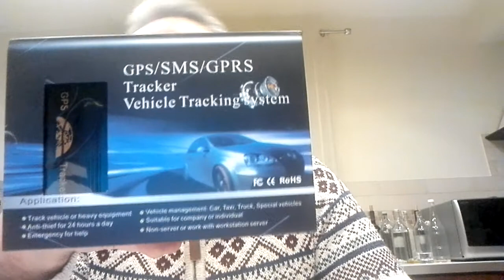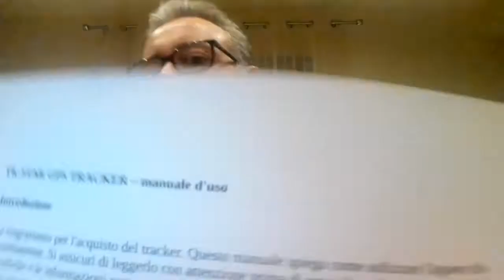GPS tracker 103b parte2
prima accenzione